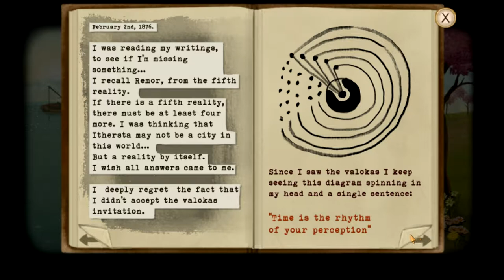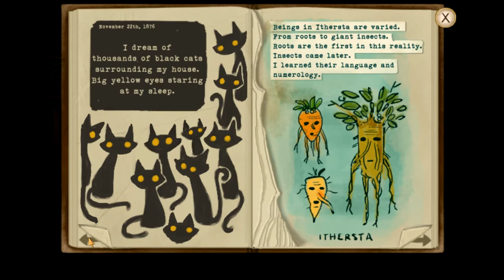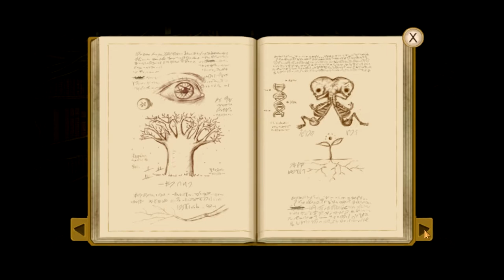Fran Bow - Chapter 3 - Vegetative state PC Gameplay 1080p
Műfaj: Kaland, Indie
Fejlesztő: Killmonday Games AB
Kiadó: Killmonday Games AB
Megjelenés dátuma: 2015. aug. 27.